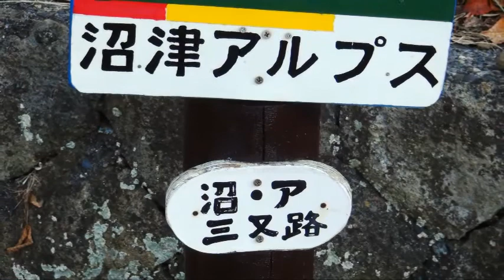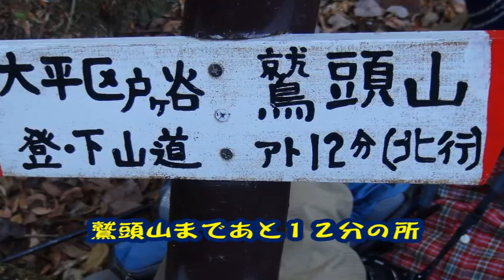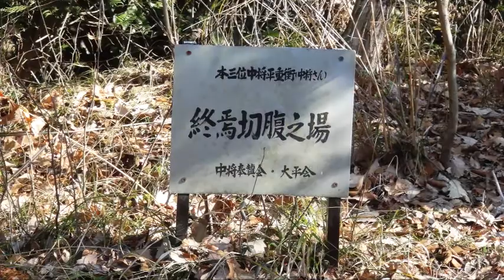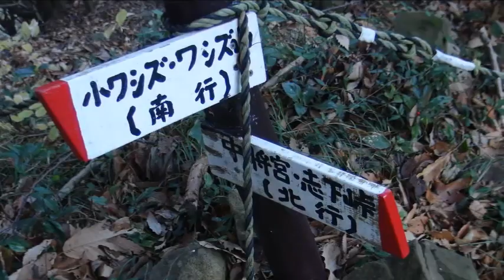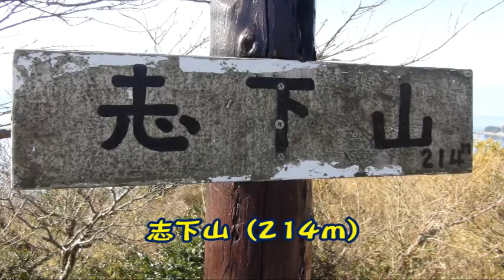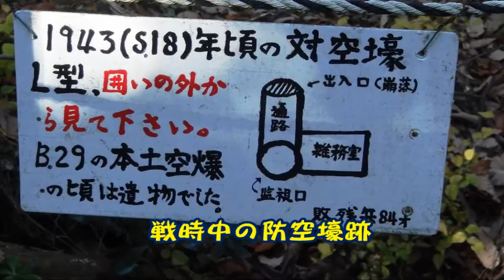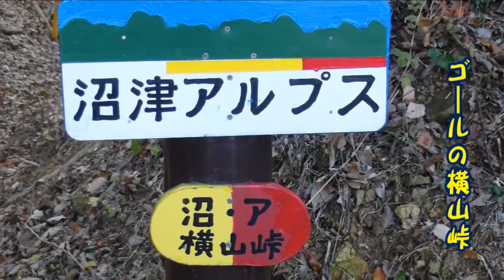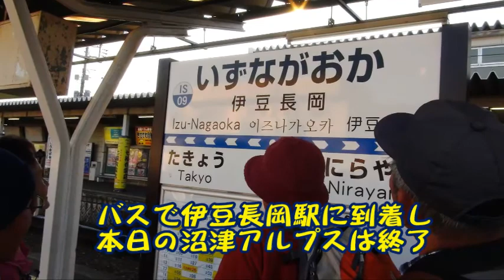★沼津アルプス2015 ダイジェスト編★